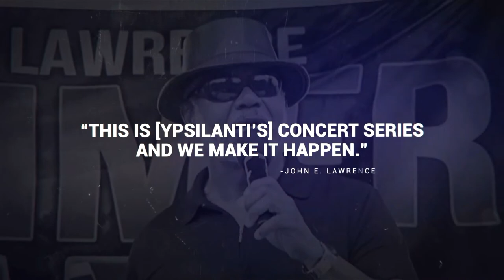Lin Rountree LIVE | 2023 John E. Lawrence Summer Jazz Series | July 7, 2023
The 2023 John E. Lawrence Summer Jazz Concert Series presented by John E. Lawrence Community Entertainment will host free summer concerts on Friday evenings all summer long from 7-9 p.m. beginning June 30 and ending September 1 at Ford Lake Park.  Ford Lake Park is located at 9075 S Huron River Dr, Ypsilanti, Mi

// SERIES LINEUP //
June 30: Jazz, Funk, Soul
July 7: Lin Rountree
July 21: Alexander Zonjic
July 28: Alex Bugnon
August 4: Gerald Albright
August 11: Tim Bowman
August 18: Paula Atherton
August 25: Duane Parham
September 1: John E. Lawrence

Video production services:  Virtual Entertainment Media Group and Five Stones Digital